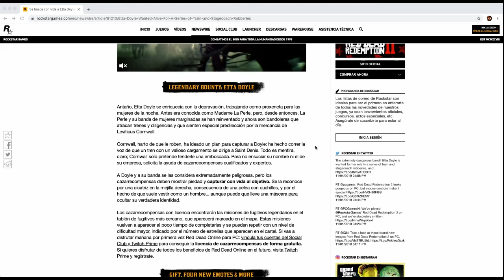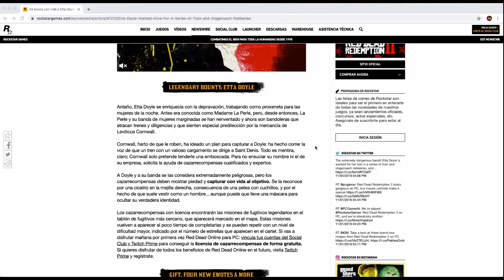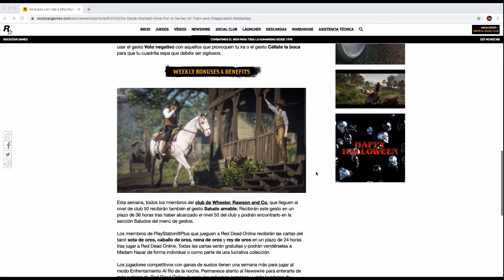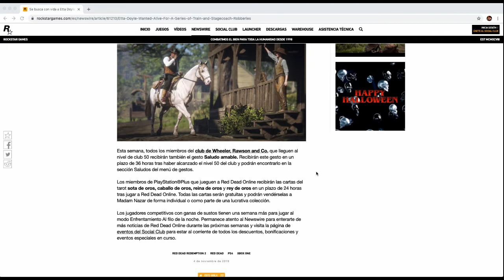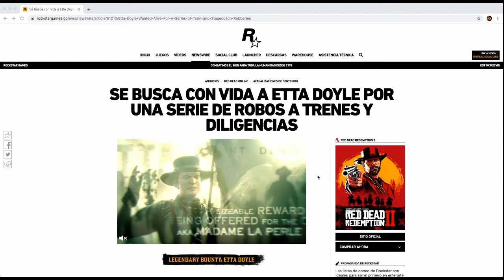RDR2 ONLINE- ¡¡ NUEVA ACTUALIZACIÓN!! : Nuevo Fugitivo Legendario y mucho más ...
Hola amigos, hoy lunes nos llega una nueva actualización de contenido con nuevo Fugitivo Legendario, una colección de nuevos gestos, así como una nueva colección semanal de Madam Nazar, si quieres saber más no te pierdas este video ...